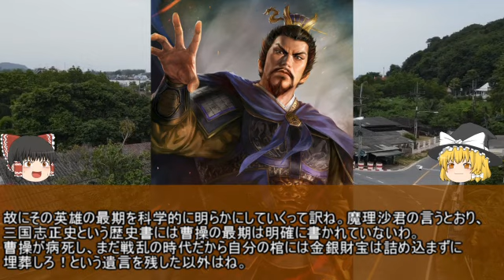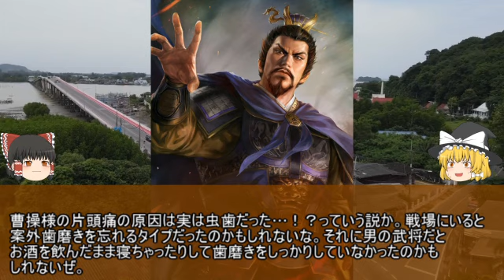三國志の英雄、曹操の死因とは？曹操の死因【ゆっくり三國志小話】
今回紹介するのは曹操の死因についてです。

２０００年後に分かった曹操の死因についてぜひご覧ください。